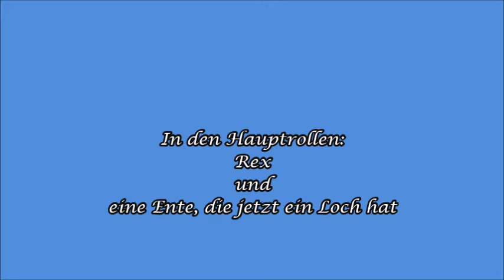Rex, der Entenjäger